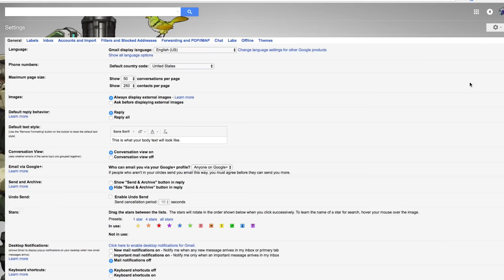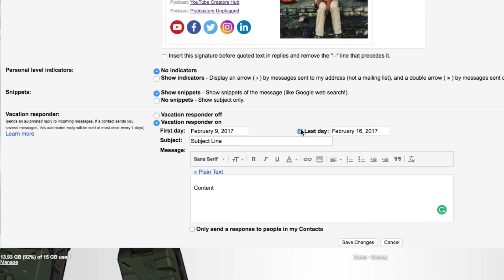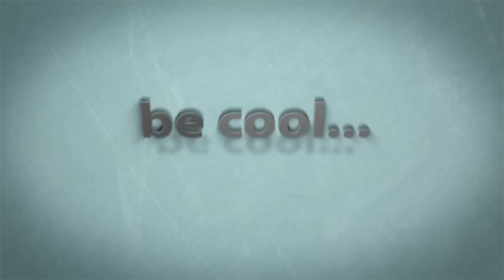How To Setup A Gmail Auto Reply Message - Gmail Tutorial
dmporter74